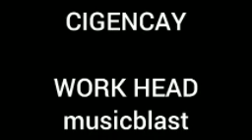kapet car insurance 217